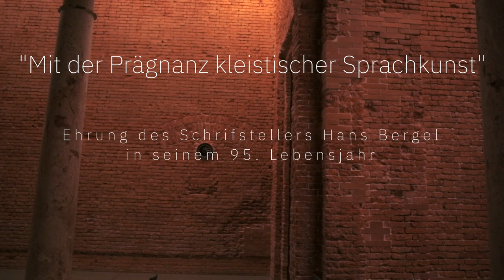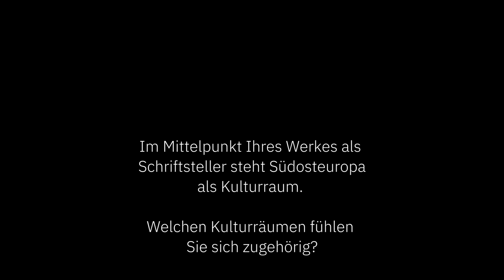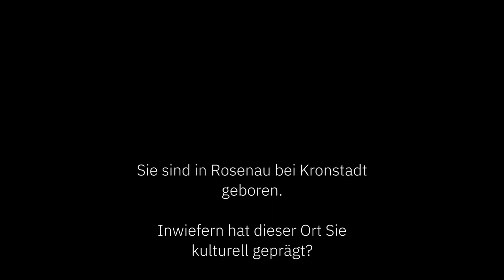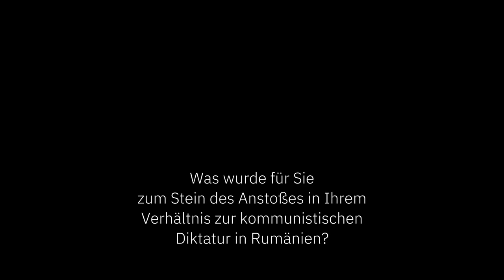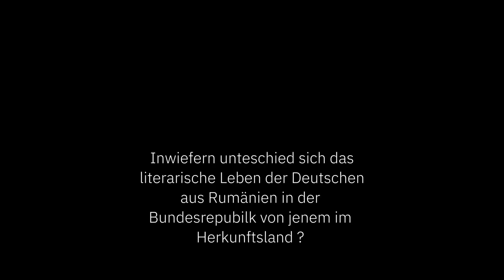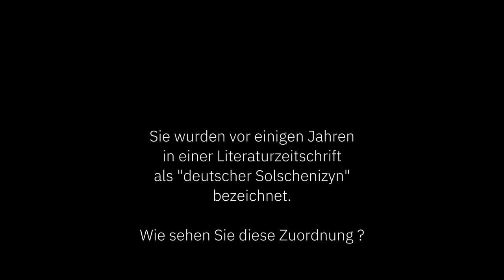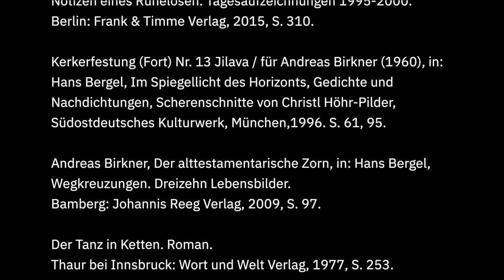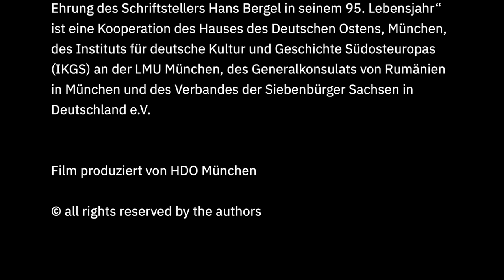Festveranstaltung "Mit der Prägnanz kleistischer Sprachkunst", 3. Dezember 2020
Die Festveranstaltung
„Mit der Prägnanz kleistischer Sprachkunst“.
Ehrung des Schriftstellers Hans Bergel in seinem 95. Lebensjahr
Allerheiligen-Hofkirche München der Bayerischen Verwaltung der staatlichen Schlösser, Gärten und Seen

3. Dezember 2020

Idee, Konzeption und Textauswahl
Josef Balazs

Grußworte

Iulia Ramona Chiriac (Generalkonsulin Rumäniens in München)
Professor Dr. Bernd Fabritius (Präsident des Bundes der Vertriebenen (BdV) und Beauftragter der Bundesregierung für Aussiedlerfragen und nationale Minderheiten)
Dr. Florian Kührer-Wielach (Direktor des IKGS)

Professor Dr. Andreas Otto Weber (Direktor des HDO)

Beteiligte

Sprecher
Josef Balazs, freischaffender Autor und Moderator
Hannes Höchsmann, Schauspieler
Lilia Antipow, Leitung / Sachgebiet „Öffentlichkeits-, Medien- und Pressearbeit, Bibliothek“, HDO

Musiker
Christoph Henschel (1. Violine)
Nicola Birkhan (2. Violine)
Monika Henschel (Viola)
Konstantin Pfiz (Violoncello)
Peter Clemente (Kontrabass)

Redaktion
Lilia Antipow, Patricia Erkenberg, Sachgebiet Kultur- und Bildungsarbeit, HDO

Musikwerke
Dafydd Bullock, String Quintet ‚Siebenbürgen‘. Opus 245 [Four movements, based on eight folksongs from Siebenbürgen, Romania], Hinterthal and Luxembourg, 2014.

Johann Sebastian Bach, Contrapunctus 4, Die Kunst der Fuge. BWV 1080, arranged/recomposed by Oliver Balazs.

Aufzeichnung der Festveranstaltung aus der Allerheiligen-Hofkirche München der Bayerischen Verwaltung der staatlichen Schlösser, Gärten und Seen vom 3. Dezember 2020

Kamera: Annette Hempfling, Andreas Hinterseher & Franz Heller
Licht: Franz Heller
Schnitt: Stefan Gienger
Tontechnik und Sound-Mastering: Stefan Gienger und Alex Hubmann, Mastermix Studio München

Die Festveranstaltung „‚Mit der Prägnanz kleistischer Sprachkunst‘. Ehrung des Schriftstellers Hans Bergel in seinem 95. Lebensjahr“ ist eine Kooperation des Hauses des Deutschen Ostens, München, des Instituts für deutsche Kultur und Geschichte Südosteuropas (IKGS) an der LMU München, des Generalkonsulats von Rumänien in München und des Verbandes der Siebenbürger Sachsen in Deutschland e.V.

Film produziert von HDO München